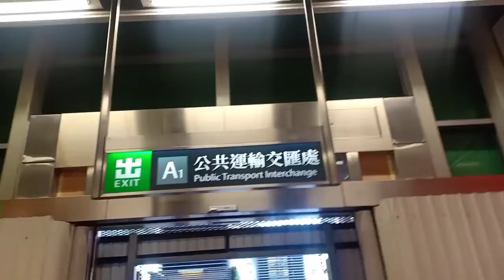Vlog #:8 // Tseung Kwan O //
Sarap dito mag tambay lalo na pag maraming iniisip na problema